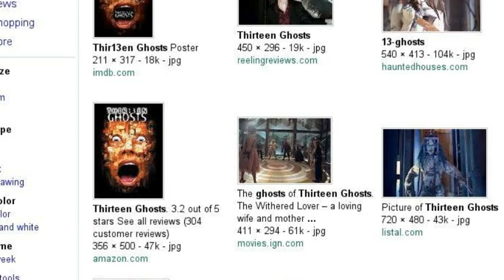My Favorite Horror Movies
I made this in honor of Halloween. I love horror movies alot so I thought I'd share my faves with you. Trust me there are alot more there just wasn't enough spaces to put them all.